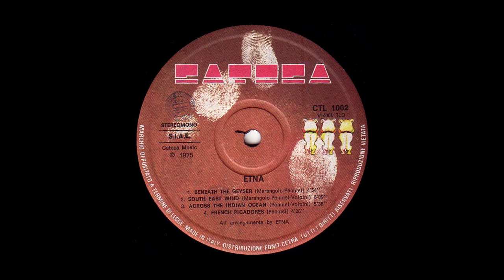Etna - Across The Indian Ocean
Etna - Etna - Across The Indian Ocean
Catoca Music, 1975. Italy

- Carlo Pennisi - guitars, mandolin
- Antonio Marangolo - keyboards, clarinet
- Elio Volpini - bass, double bass
- Agostino Marangolo - drums, percussion

- Etna - arrangers
- Mario & Giosy Capuano - producers